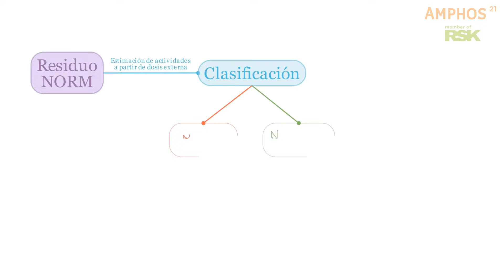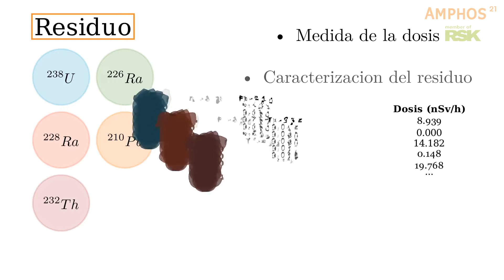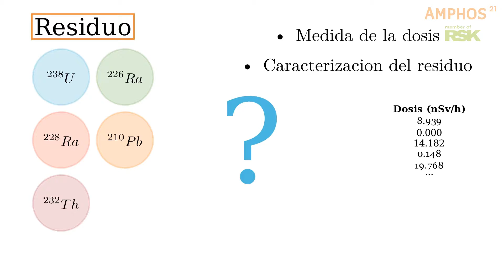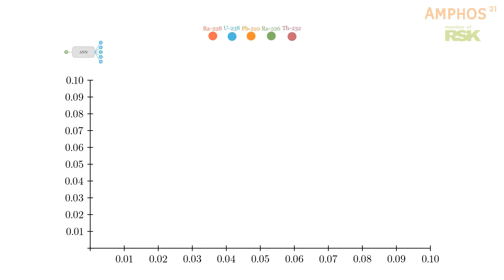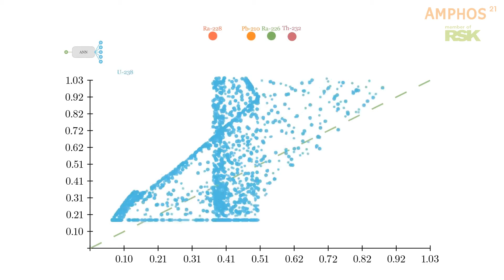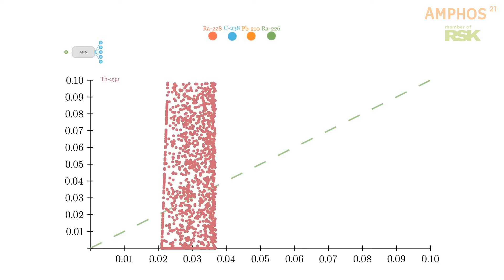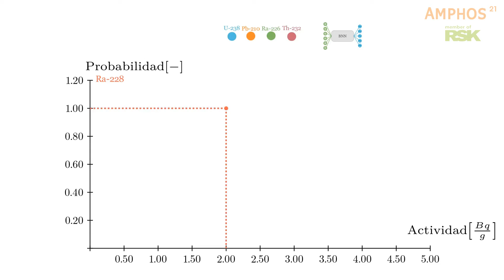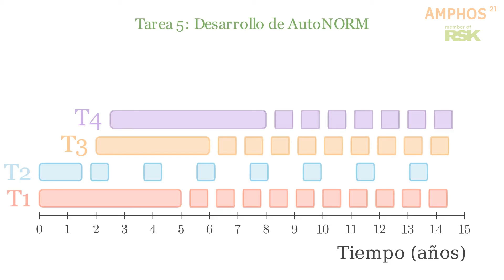ConcursoTalentoSNE2021 ⚛️ | AMPHOS RadMod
EQUIPO 🤝

✅ Bagaria, F.
✅ Iraola, A.
✅ Pérez, D.

CONCURSO ATRACCIÓN DE TALENTO 2021 - Residuos radioactivos: un problema, una solución.

Los miembros del tribunal del Concurso Atracción de Talento 2021 de la Sociedad Nuclear Española han decidido, teniendo en cuenta los criterios recogidos en las bases y reconociendo las soluciones más consistentes y coherentes para el futuro energético.